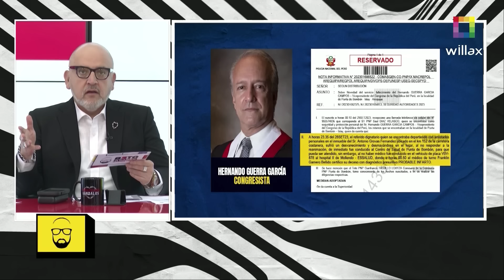Beto a Saber – SET 29 - BETO ORTIZ LAMENTA MUERTE DE HERNANDO GUERRA GARCÍA l Willax